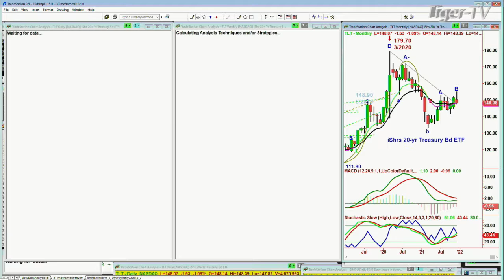December 21st, 11AM ET Market Update on TFNN - 2021